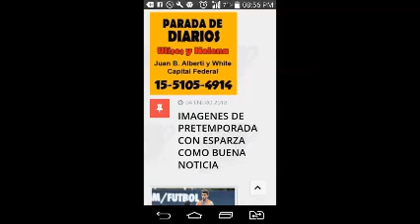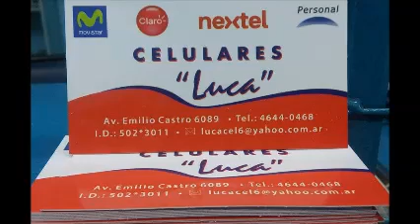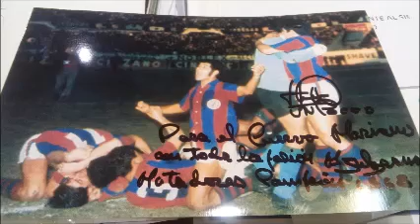Prog. 28 - 05 - 19 de "El Cafe del Ciclon"